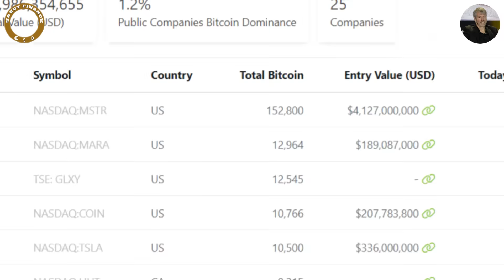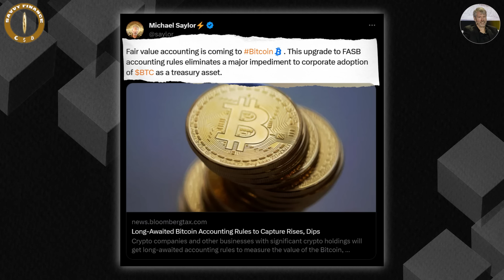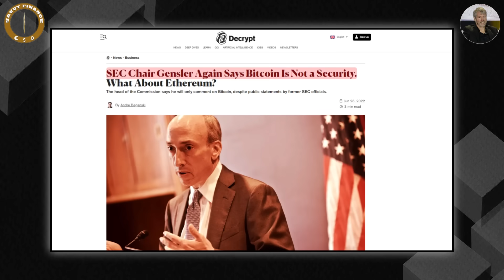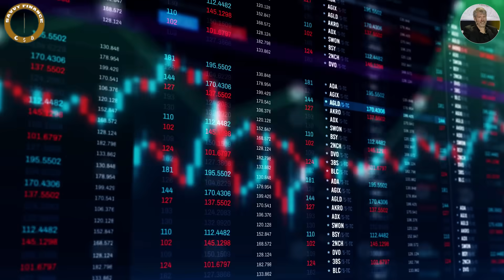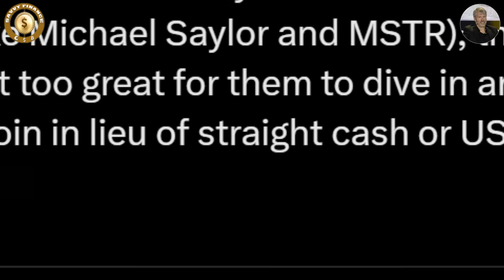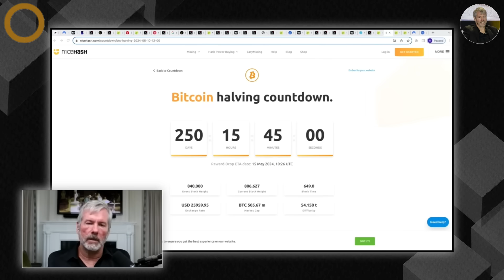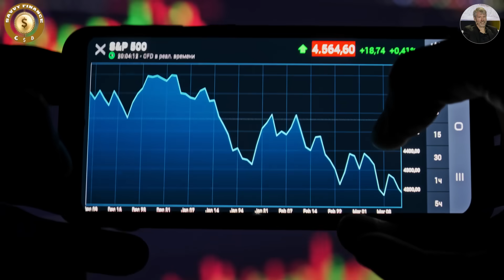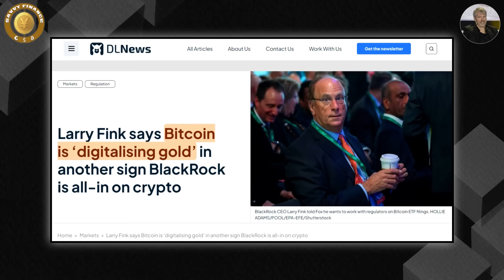The Big Drivers That Will Cause Bitcoin Price Tsunami! Michael Saylor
I LOVE Bitsgap cryptocurrency multi-exchange platform! Follow, trade, manage all your coins from one place and discover new trading opportunities.

Credit: Crypto Banter
This Video Will Change Your Mind About Bitcoin! | Michael Saylor Exclusive!